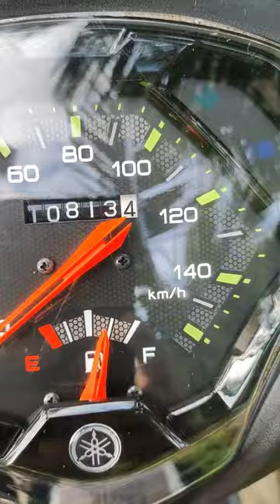Wider tires for Mio Gear